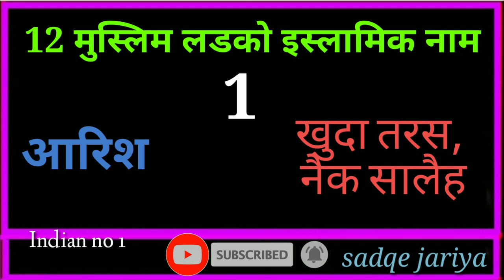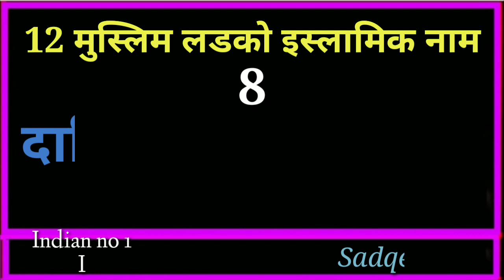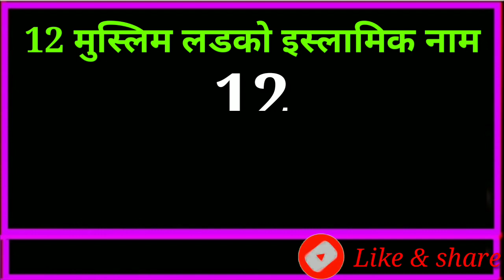latest Muslim boys names with meaning ।। Muslim bacchon ke Naam ।। modern kids names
Dosto ajki video me hum apko muslim Ladko ke Bahut hi piyare naam mayne ke sath btayenge Bahut acche naam hain apko Bahut passand aayege